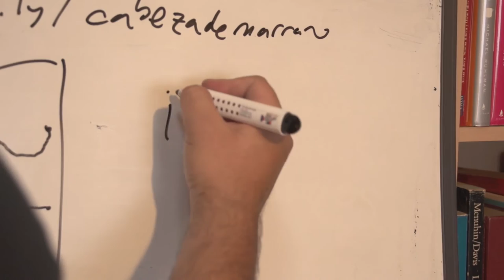@juglardelzipa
@juglardelzipa es un famoso tuitero... sin más información cogimos nuestras cámaras y nos fuimos a visitar a este orgulloso bogotano para saber quién es, cómo es y qué es lo que hace. Si usted lo sigue en twitter y se hace las mismas preguntas que nosotros, aquí se lo presentamos.